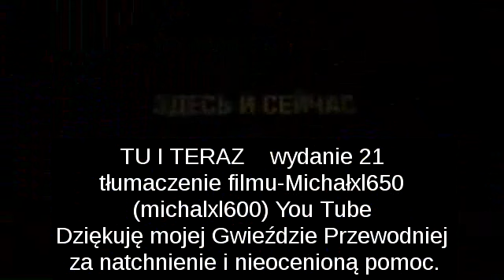GRY BOGÓW - S. Striżak - G. Lewszunow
Program Siergieja Striżaka z serii "Tu i teraz". Wydanie 21 . Film stowarzyszenia: Odrodzenie Słowiańskiej Kultury. Jak widzicie napisy wreszcie trwale związane z filmem. Było wiele próśb o to. Poprzednio zamieszczone filmy z Lewszunowem ( i każdy następny) też będą miały taką oprawę.